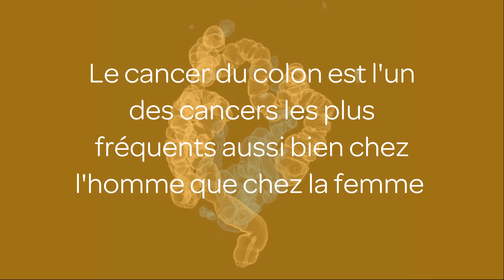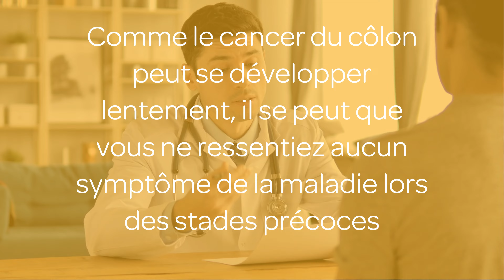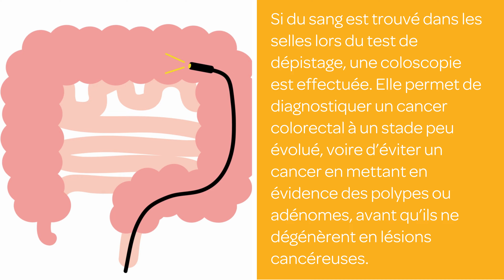Les symptômes du cancer du colon, les examens de dépistage. Centre de cancérologie Les Dentellières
Découvrez quels sont les symptômes et signes du cancer du côlon ainsi que les examens de dépistage.